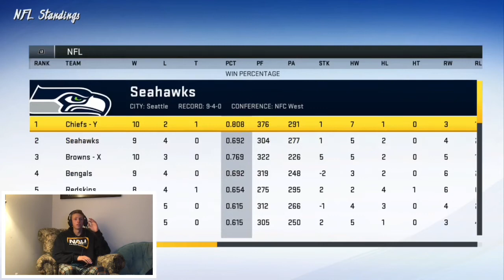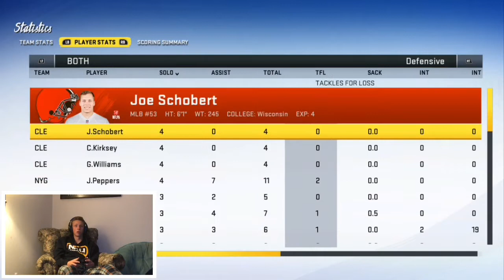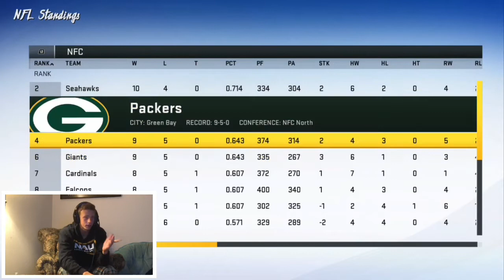Baker Mayfield Threw HOW MANY INTERCEPTIONS?? | Madden 20 MLB Career Mode Ep 35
This is my madden 20 career mode where I play mlb on the New York Giants

In this game we face the Cleveland Browns and Baker Mayfield plays like a middle schooler